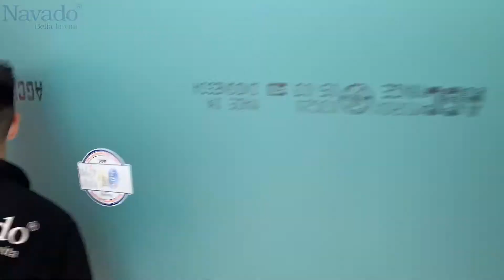Lắp đặt gương công trình trường liên cấp Newton, Hà Nội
Lắp đặt gương công trình trường liên cấp Newton Hà Nội bất ngờ và ấn tượng từ chất lượng tuyệt vời – Vẻ đẹp thiết kế - tính ứng dụng cao của gương Bỉ trang trí Navado. Không gian rộng – nhỏ đều thích hợp trang trí gương trang trí decor, giúp không gian của bạn thêm thoáng đãng, được mở rộng, không ít nhiều chúng cũng giúp cho không gian trở nên nổi bật và đảm bảo về tính phong thủy Tài - Lộc.
😍 Navado Bella La Vita
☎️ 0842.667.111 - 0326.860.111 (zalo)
🏛Showroom Hà Nội: Số 5 ngõ 100/33 Hoàng Quốc Việt, Hà Nội.
🏛Showroom TP. HCM: Số 50 đường 45, phường 14, Q.Gò Vấp, TP. HCM.
🏛Showroom Đà Nẵng: Số 164 Lê Đại Hành, P Hoà Thọ đông, Q Cẩm Lệ, Đà Nẵng.